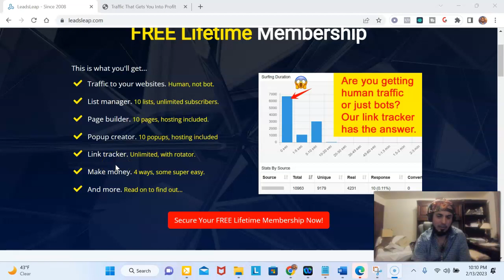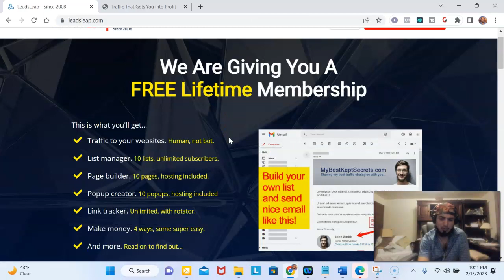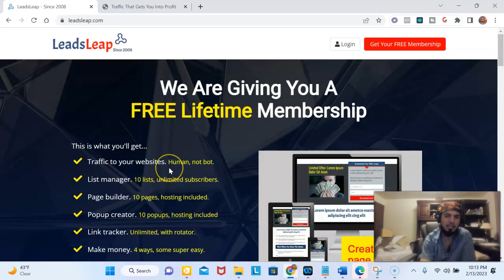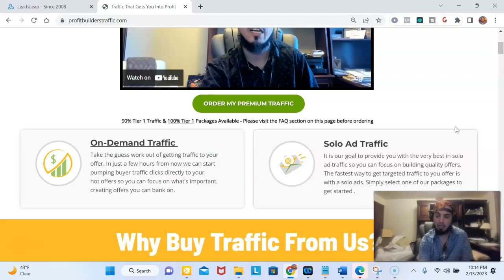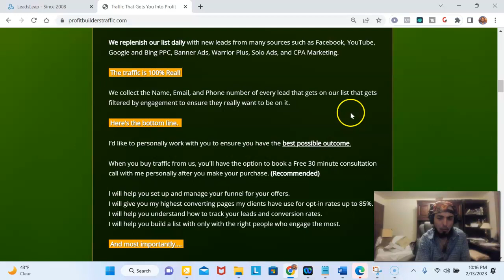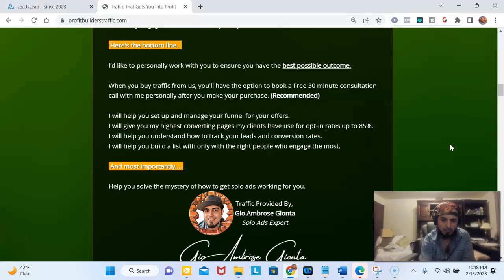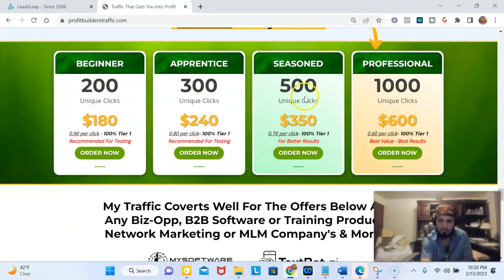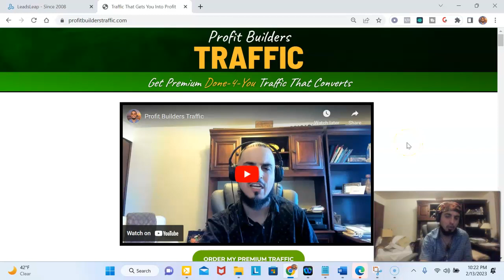Leadsleap Advertising Reviews How To Use Leadsleap To Make Money Affiliate Marketing In 2023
Be sure to join my Facebook Group For Internet Marketing Tips, Tricks, and Content -

Want the best Email Traffic For Sales?

About this video:

In this video You will learn about Leadsleap Advertising Reviews How To Use Leadsleap To Make Money Affiliate Marketing In 2023

LeadsLeap is an online advertising platform that offers various tools for internet marketers and affiliates. This platform has been around since 2008 and has evolved into a comprehensive suite of marketing tools that can help anyone promote their business or make money through affiliate marketing.

LeadsLeap is a popular platform, and there are many LeadsLeap review articles available online. These reviews can provide valuable insight into the effectiveness and usability of the platform. If you're considering using LeadsLeap, it's a good idea to read some of these reviews to get a sense of what to expect.

One of the most important tools that LeadsLeap offers is the autoresponder. This tool allows you to build and manage email lists, automate your email campaigns, and track the performance of your campaigns. With the autoresponder, you can send targeted messages to your subscribers and increase your chances of converting them into customers.

LeadsLeap also offers a landing page builder that makes it easy to create high-converting landing pages. These pages can be used to capture leads, promote products, or direct traffic to your website. The landing page builder is easy to use, and you don't need any design or coding skills to create professional-looking pages.

If you're interested in affiliate marketing, LeadsLeap can help you find profitable products to promote. The platform features a directory of affiliate programs that you can browse and join. You can also use the platform's ad network to promote your affiliate links and drive traffic to your offers.

LeadsLeap is a paid platform, and its pricing is reasonable compared to other marketing tools. You can choose from several subscription plans based on your needs and budget. The platform also offers a free membership that gives you access to some of its features.

In conclusion, if you're looking for a comprehensive marketing platform that can help you promote your business or make money through affiliate marketing, LeadsLeap is worth considering. With its autoresponder, landing page builder, and affiliate program directory, LeadsLeap can provide you with the tools you need to succeed. Just remember to read some LeadsLeap reviews to get an idea of what other users think about the platform.

In this video you will hear about Leadsleap Advertising Reviews How To Use Leadsleap To Make Money Affiliate Marketing In 2023